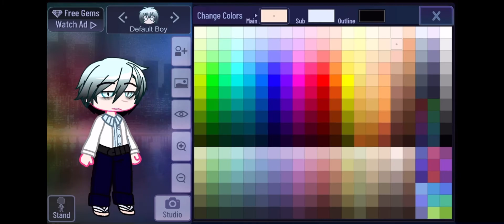|| Watch me make Yushiro! KNY Gacha Club ||